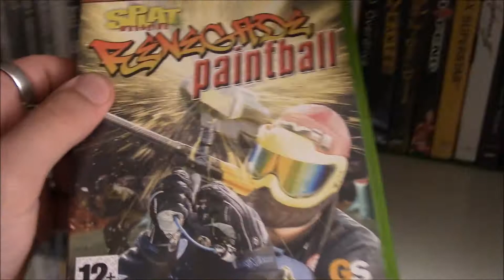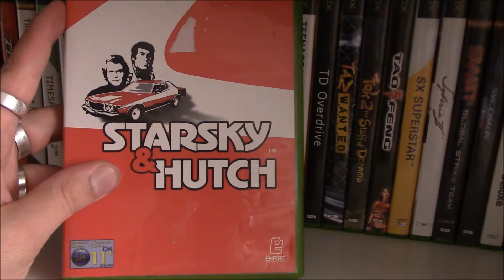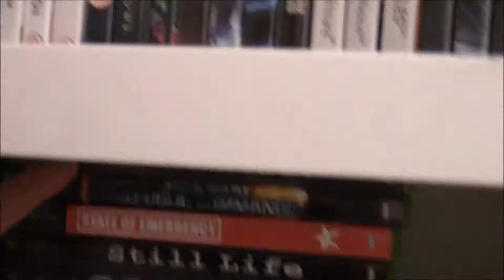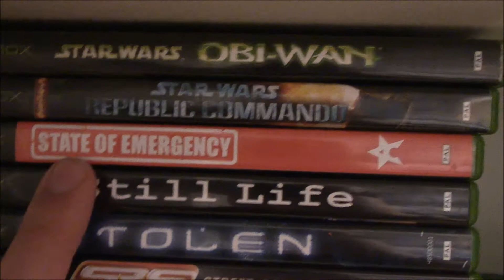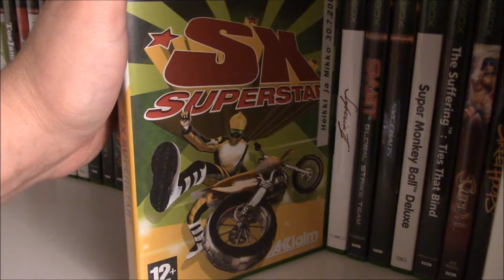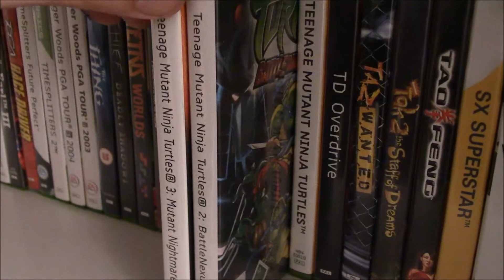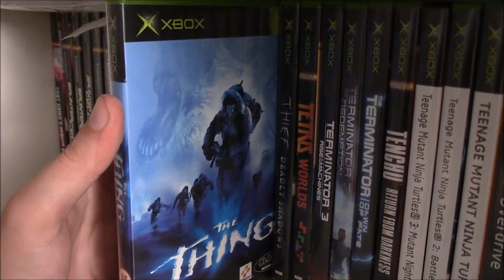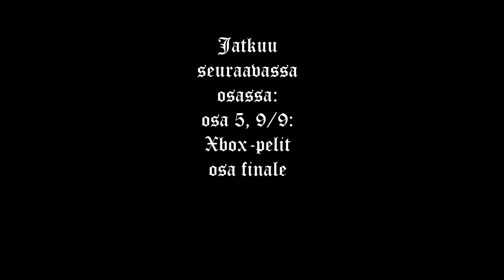Pelikokoelmani ja muistoja 0sa 18/19: Xbox osa 7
Toiseksi viimeinen osa tästä eeppisestä saagasta. Aun musapätkä on Iron Golem 桜庭統 Dark Soulsista.